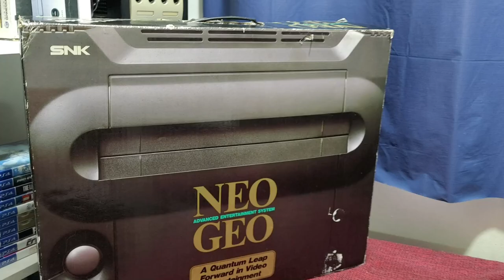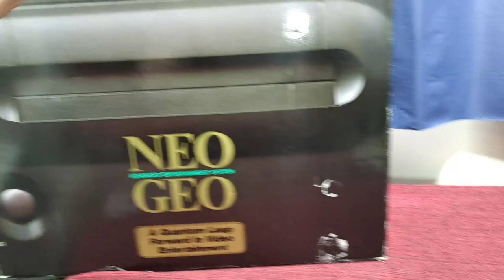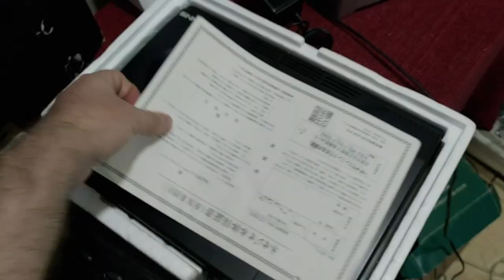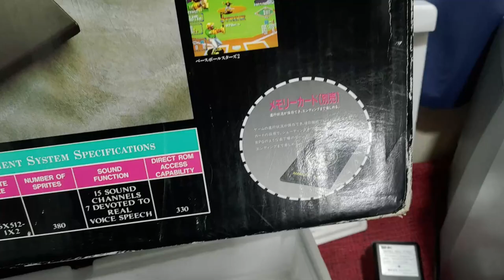Neo Geo Aes, Muito Caro